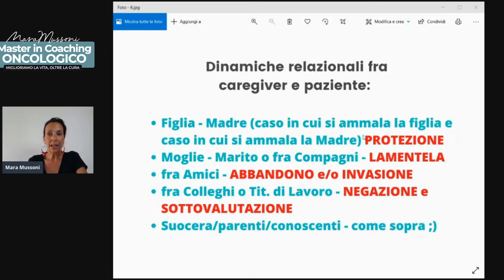SE VUOI DIVENTARE EFFICACE DEVI USCIRE DALLA DINAMICA DELLA PROTEZIONE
Se sei un caregiver o un professionista, devi conoscere la dinamica della protezione, se vuoi davvero essere efficace e fare del REALE bene, solo così puoi migliorare la vita di coloro che hai davanti. Fammi sapere se ti è stato utile e come metterai in atto le indicazioni date.

✩ Risorse utili per te ✩

⇨ Se vuoi entrare nel Gruppo Facebook “Specializzati in coaching oncologico”, dove parliamo di come diventare efficaci e fare la differenza in coloro che vivono uno scenario di malattia clicca qui

⇨ Se vuoi candidarti alla prossima edizione del Master in Coaching Oncologico, clicca qui